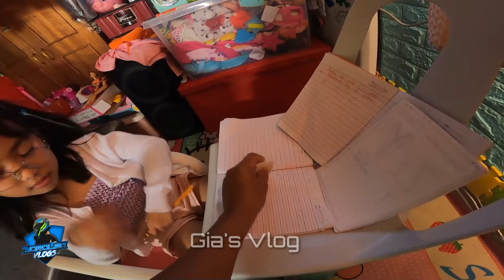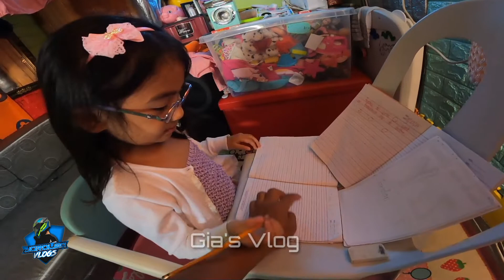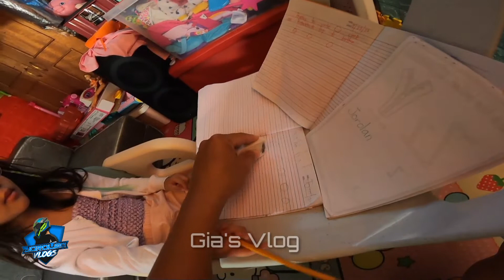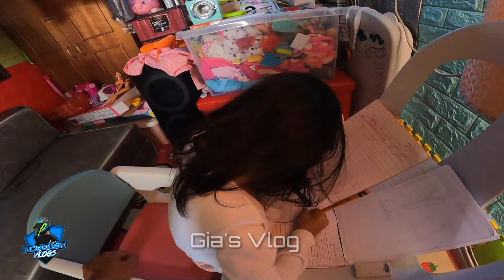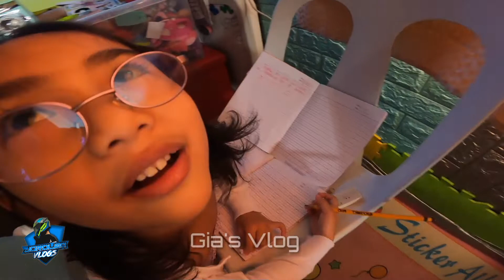Making Assignment | Gia's Vlog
Please ko ug supporta mga KATAGBIS🙏